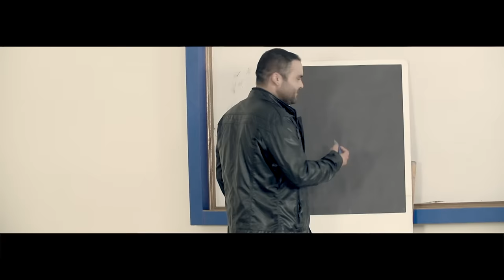Fakran Di Zindgi ( Full Song ) | Kulbir Jhinjer | Punjabi Song Collection | Speed Records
Song - Fakran Di Zindgi ( Full Song )
Singer - Kulbir Jhinjer